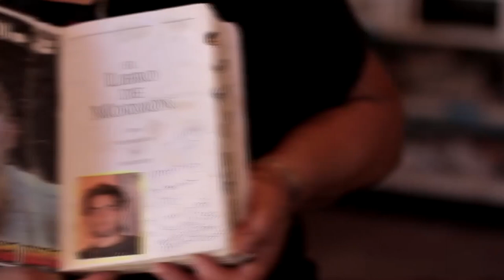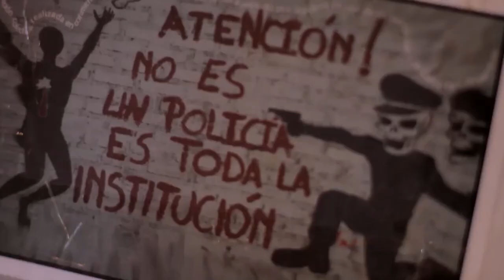Estreno "Somos los sin tierra", un videoclip de Gonza Tohmé, Rocío Carloni y el Bachi Violeta Parra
Este jueves 5 de agosto de 2021 se estrena vía redes sociales el videoclip  "Somos los sin tierra", un tema de Gonza Tohmé que relata la situación y problemáticas del barrio La Favorita. La producción se realizó en conjunto con el Bachillerato Popular Violeta Parra, que desde hace más de diez años trabaja en el territorio, y con la realización audiovisual de Rocío Carloni. El proyecto contó con el apoyo del Instituto Nacional de La Música (INAMU) y es central para dar a conocer lo que pasa en el barrio. Podrá verse este sábado a las 18.30hs por Giramundo TV Comunitaria canal 34.1 de la TDA en Mendoza.